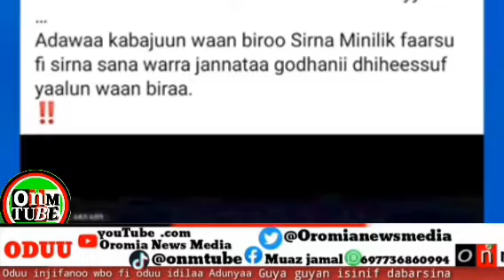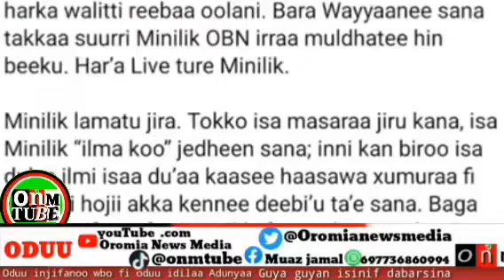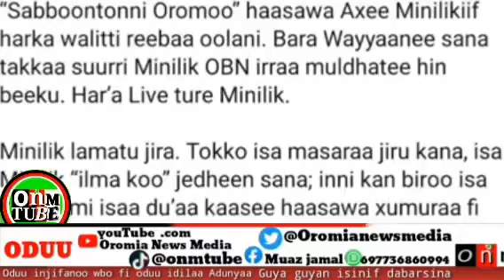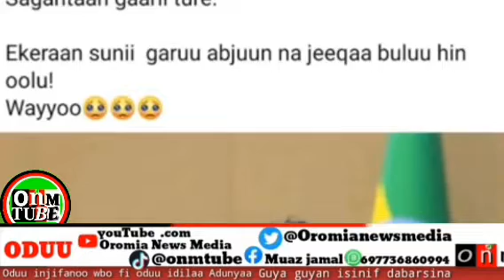Mormiin cimaan Abiyyi mudate✊️Oromoon bineen*a hin gabbaru!!2/24/2024 AGM​ zehabesha​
Mormiin cimaan Abiyyi mudate✊️Oromoon bineen*a hin gabbaru!!2/24/2024 AGM​ zehabesha​ሰበር​ AGM​ zehabesha​ ethioforumኢትዮፎረም​ fetadaily​ abiyahmed​ ebc​ ethiopia​ oromo​ israelpalestineconflict​ aljazeera​ cnnnews18​ cnn